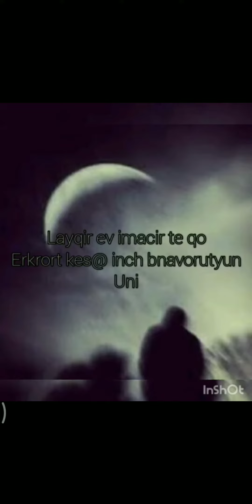Լայքիր և իմացիր...